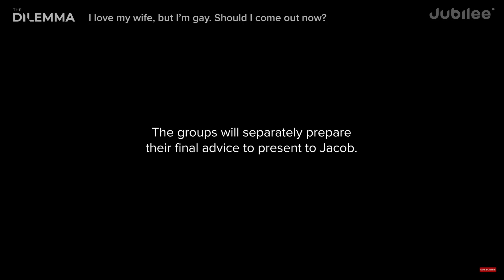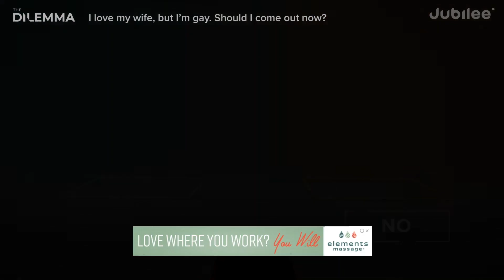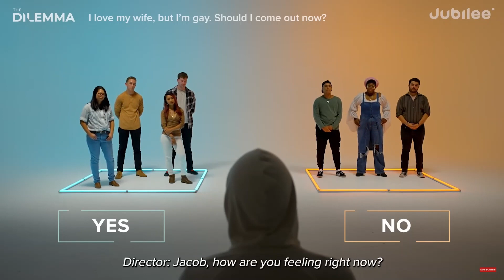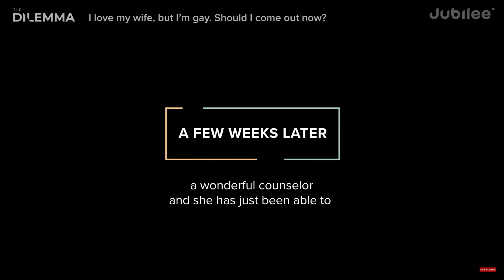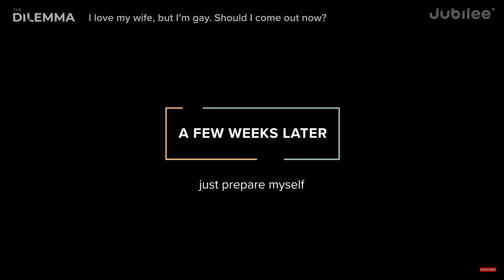Should I come Out?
Sheedums reacts to Jubilee.